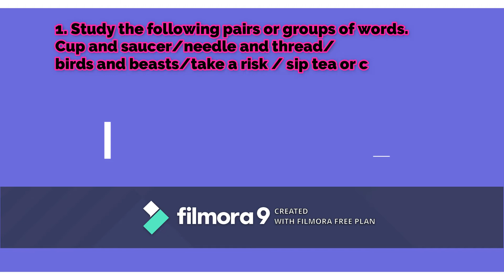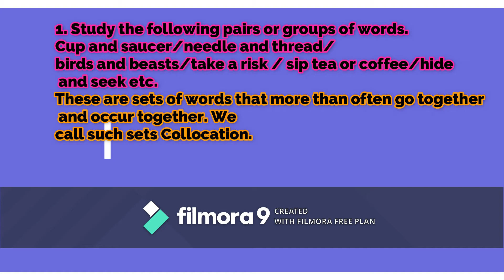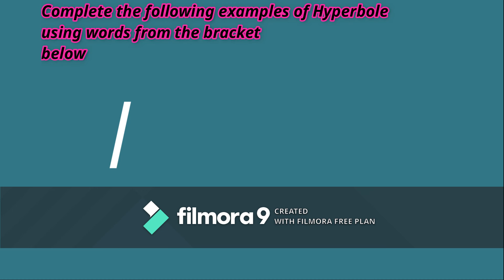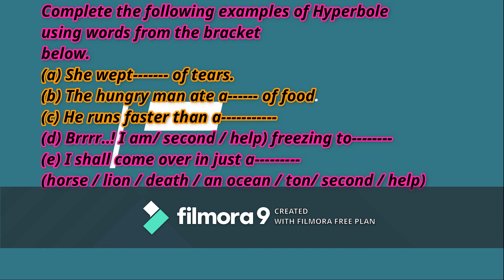The Twins, Poem Of X th Class, Warming Up,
The Twins Poem Of X th Class, Important English Warming Up Activities..